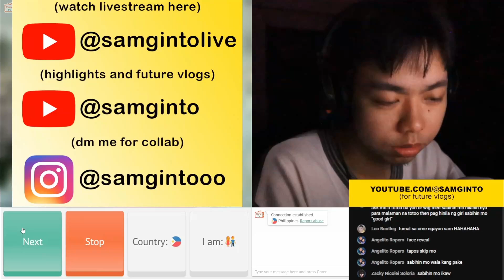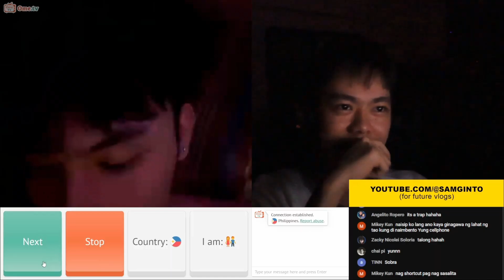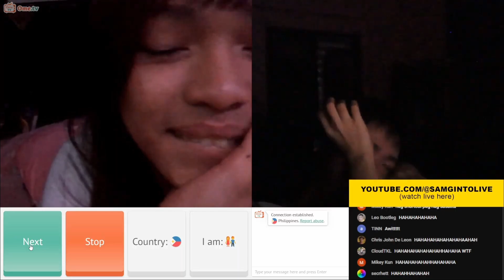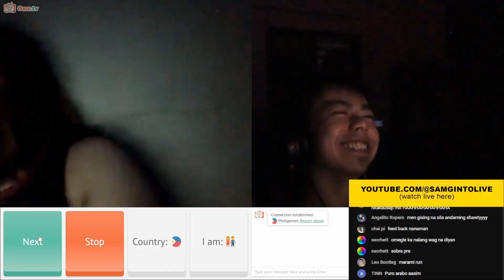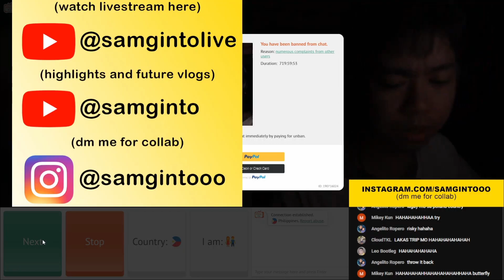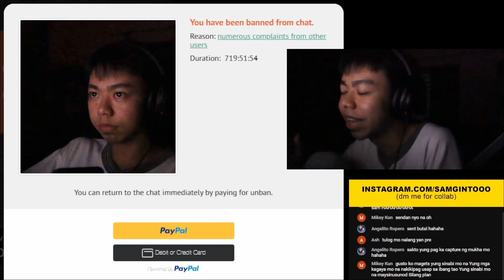Omegle Filipina Traps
OMEGLE filipina traps. I was on omegle or ometv at 3 am doing what we usually do and was shocked that most of the people are gay so here are some funny clips filipino

--- CHANGING FILIPINO OUTLOOK AND FILIPINO YOUTUBE GAME ---

FACEBOOK 2 - Sam Ginto
GROUP PAGE - Team Sammers